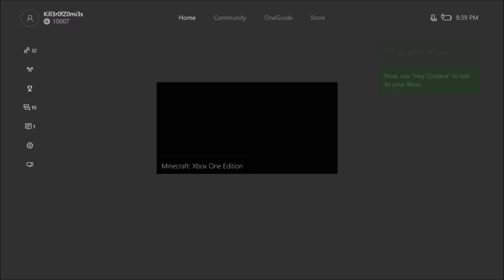Castle build Part 1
Building a Castle with Kill3r0fZ0mi3s and Dman47564 in Minecraft Xbox One Edition.  We couldn't do all in one video so we did it in parts, enjoyed.